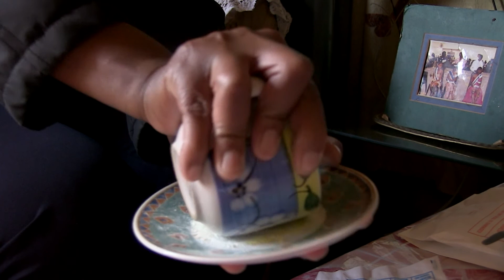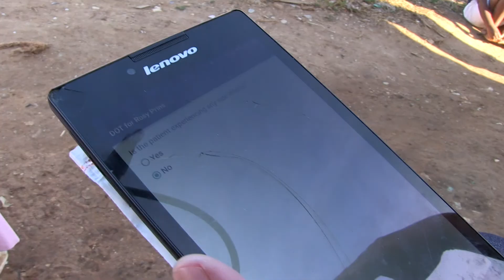Managing Side Effects of Tuberculosis (TB) Treatment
This video presents patient experiences of dealing with multi drug-resistant tuberculosis (MDR-TB), which is a more serious form of TB that is harder to treat. It also touches on experiences of living with, and being treated for both MDR-TB and HIV.